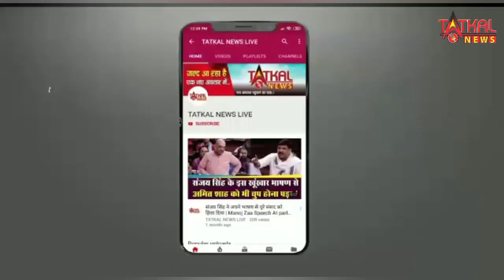अल्लू अर्जुन की मूवी पुष्पा 2 के इस सीन ने मचा दिया बवाल, रिलीज़ से 12 दिन पहले आई बड़ी मुसीबत...